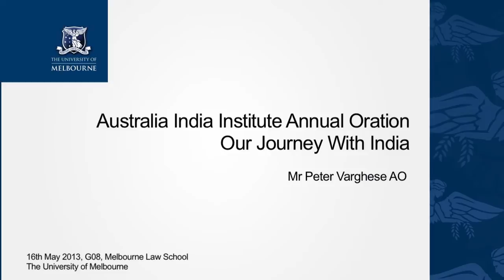Our Journey With India; Australia India Institute Annual Oration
The Australia India Institute is pleased to announce that Secretary of the Department of Foreign Affairs and Trade, Mr Peter Varghese AO, will be giving the Annual Oration entitled Our Journey With India. What is the role for India in the 21st Century?